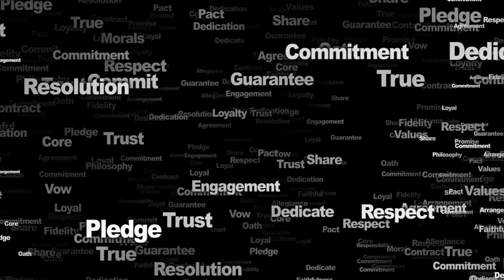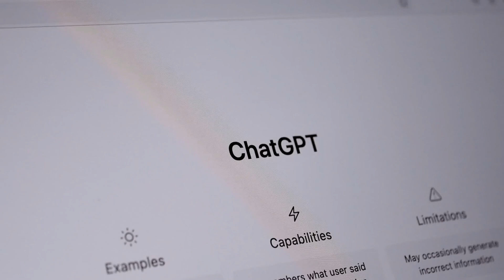AI Ethics Series E01 | Balancing Innovation and Responsibility in IT Solutions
Can a robot, with which we will interact in many aspects of our daily lives in the future, be an ethical entity? Where do the ethical boundaries of artificial intelligence lie, and does it genuinely adhere to these limits? These are some of the questions that can be raised by ethics in the world of artificial intelligence, and these are the questions we will address in our new weekly article series.

In this context, we present to you the first article in this series, where we explore the fundamentals and core concepts of AI ethics and how it can play a pivotal role in shaping the future. We will also discuss how these ethics can influence current and future developments in artificial intelligence and how we can ensure that technology respects our values and dignity.
Whether you are a developer, a user, or simply someone interested in technology and ethics, this article will give you a deeper understanding of the challenges and issues related to artificial intelligence and ethics, and how this knowledge can contribute to providing a clearer vision for the future of ethical AI technology.